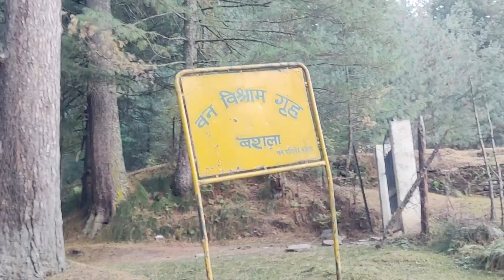Bashla Forest Rest House Trek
Forest Rest House Bashla is an accommodation in Himachal Pradesh. Forest Rest House Bashla is situated nearby to Malkhun, close to Bashla Reserved Forest.
You can also drive here. It is 14 KM from Rohru.